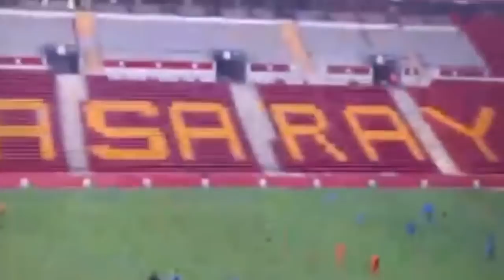Galatasaray 2 - 6 Tuzlaspor | Geniş Maç Özeti HD | 28 Ocak 2022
6-2 gs tuzlaspor